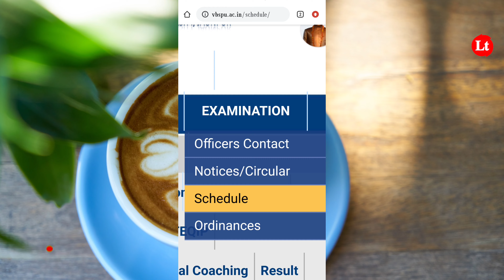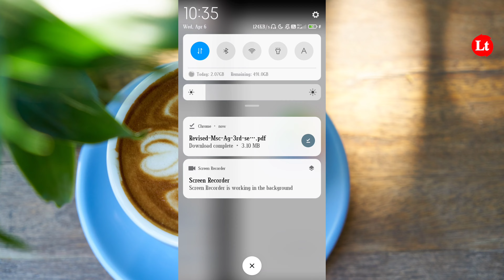Vbspu के एक और टाइम टेबल में हुआ बदलाव||Vbspu news today|Vbspu time table 2022|Vbspu Latest news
Vbspu exam date || Vbspu exam 2022 || Vbspu news today || vbspu latest news ||vbspu exam kab honge||